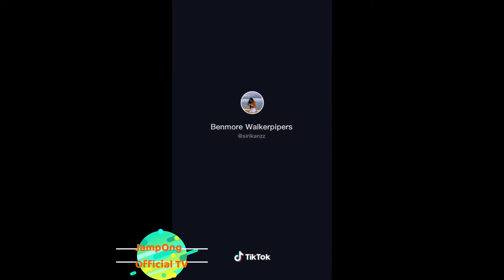TIKTOK PRETTY GIRLS - Se Acabo la Cuarentena - VIDEOS COMPILATION 5 2021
TIKTOK PRETTY GIRLS - Se Acabo la Cuarentena - VIDEOS COMPILATION 5 20211